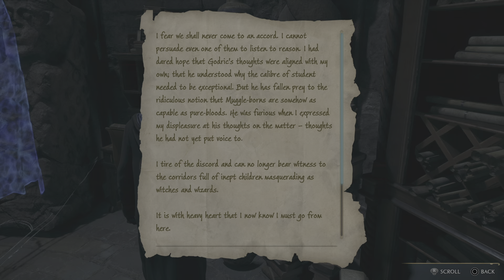Hogwarts Legacy Part 22